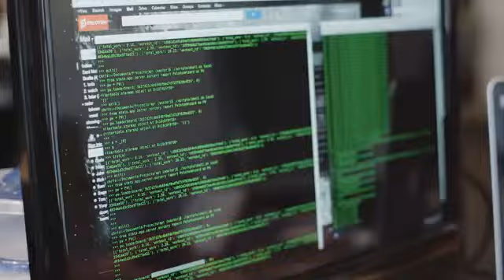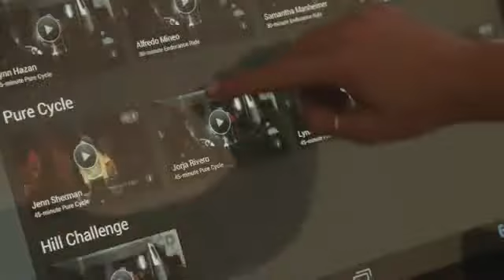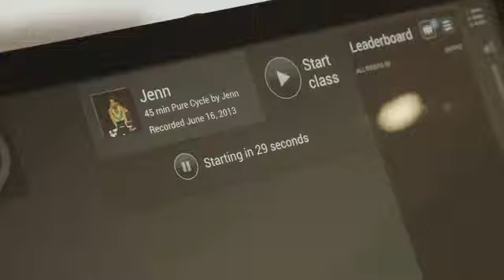The Peloton Bike: Bring Home the Studio Cycling Experience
The Peloton Bike delivers live and on-demand indoor cycling classes to your home, while allowing competition & video chat with friends